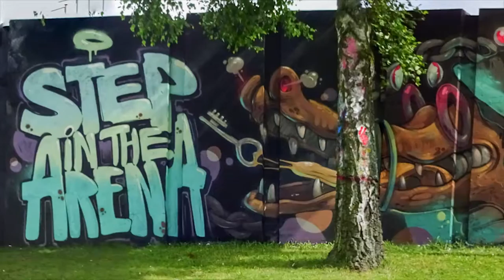Holland - Eindhoven • Bier en Brood • Arsek • Erase • Treze • Telmo • Miel • Vesod • 2016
Land : Holland
Location : Eindhoven
Writers : Bier en Brood • Arsek • Erase • Treze • Telmo • Miel • Vesod • 2016

Spray on